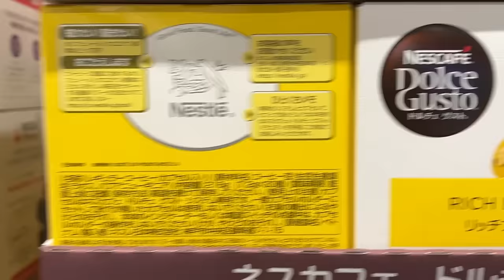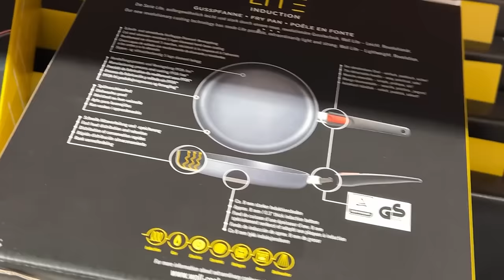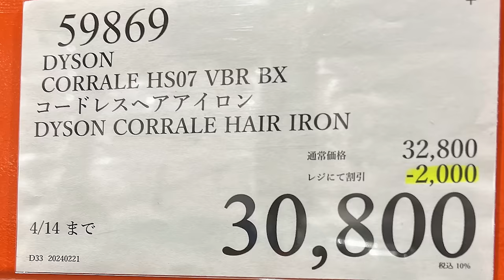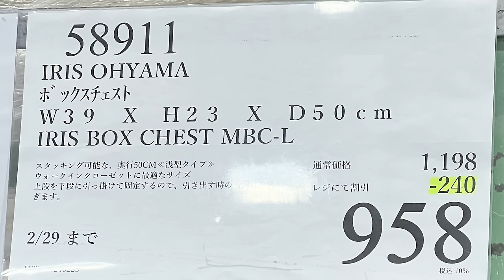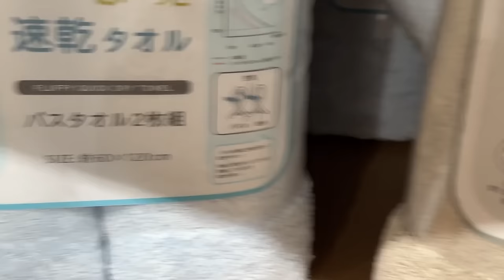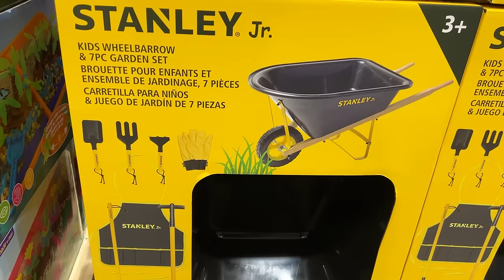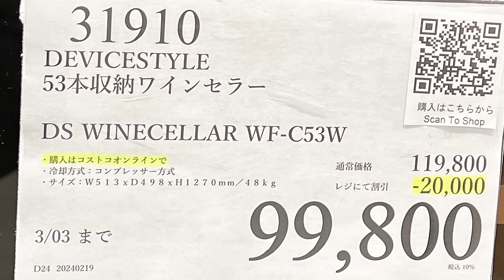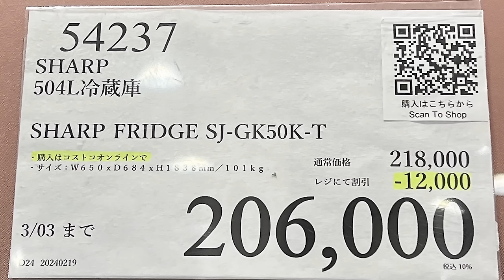【コストコセール情報】02月5週目-平日-後編 食品 生活用品 パン 肉 お菓子 キャンプ キッチン おすすめ 最新 クーポン 購入品